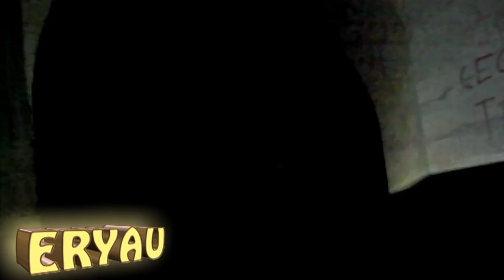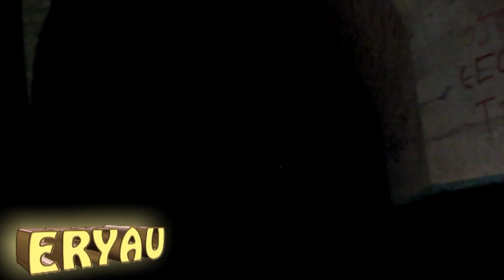RALLYE VILLA DE GRANADILLA 2011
Escuderia Copi Sport Alfonso Viera Marco Víctor Pérez Rodriguez Porsche 997 GT3 GT 8
2 Escuderia Villa de Adeje Juan Luis Cruz Cabrera Carlos Arocha Plasencia Subaru Impreza WRC A 8
3 Escuderia Copi Sport Marco Lorenzo Rancel Nestor Gómez Martín Ford Focus WRC A 8
4 Escuderia La Palma Isla Bonita Santiago Concepción Acosta Victor del Rosario Hernandez Porsche 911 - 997 GT3 GT 8
5 Escuderia Tance Isora Motor Sport Roberto Negrin Ramos Hiempasal Arrocha Delgado Mitsubishi Evo VIII A 8
6 Escuderia Atogo Jose M. Brito Marrero Yeray Brito Villoslada Citroen Saxo K.C. A 6
7 Escuderia Villa de Adeje Eduardo Dominguez Jerez Dailos Gonzalez Méndez Mitsubishi Lancer Evo X N 4
8 Escuderia Retro Cars Club Tenerife Pedro Afonso Trujillo Javier Afonso Gonzalez Renault Clio Super 1.6 A 6
9 Escuderia Zapatera Sport Alberto Reyes Figueroa Conrado Goya Goya B.M.W. M-3 TA 8
10 Escuderia Villa de Adeje Moises Casanova Marrero Nazer Ghuneim Olivares Mitsubishi Lancer Evo 6 N 4
11 Escuderia Zapatera Sport Juan F. Melo Alonso Tagother Vargas Perez Honda Civic EK4 - VT N 2
12 Escuderia Hierro Sur Cristo Padilla Ramos Goretti Izquierdo Hernández B.M.W. M-3 TA 8
14 Escuderia Villa de Adeje Francisco Marcelino Marrero Luis Gonzalez Gonzalez Peugeot 106 Maxi A 6
15 Escuderia Daute Realejos Eloy M. Gonzalez de León Roberto Correa Dorta Peugeot 206 RC A 7
16 Escuderia Copi Sport Heriberto Godoy Santiago Yeray Díaz Rodríguez Peugeot 206 RC N 3
17 Escuderia C.D.Barliamotorsport Juan M. Alonso Curbelo Sandro Gonzalez Martín Renault Megane A 7
18 Escuderia Daute Realejos José V. Luis Martin Francisco Fumero Mendoza Renault Megane A 7
19 Escuderia Villa de Adeje Jose V. Gonzalez Suarez Ivan Gonzalez Gonzalez Renault Megane N 3
20 Escuderia Villa de Adeje Gustavo A. Umpierrez Artiles Jonay Rodriguez Cruz Citroen saxo 1.6 VTS A 6
21 Escuderia La Palma Isla Bonita Adolfo Perez Mesa Victor M. Lopez Rodriguez Citroen Saxo VTS - 1.6 A 6
22 Escuderia Villa de Adeje Antonio M. Beltran Chinea Pedro M. Vera Marichal Citroen Saxo VTS - 1.6 A 6
23 Escuderia Villa de Adeje Mauro Garcia Gonzalez Oscar Rodriguez Galvan Citroen Saxo VTS - 1.6 A 6
24 Escuderia Retro Cars Club Tenerife Juan M. Hernandez Hernandez Jeronimo D. Cruz Hernandez Citroen Saxo VTS A 6
25 Escuderia Daute Realejos Gustavo Felipe Mendez Vicente Garcia Zamora Citroen Saxo VTS - 1.6 A 6
26 Escuderia Sinco Sport Ivan Gomez Rodriguez Francisco Lopez Gonzalez Citroen Xsara VTS 2.0 A 7
27 Escuderia Atogo Francisco Garcia Perez Mayte Gonzalez Marrero Nissan Micra 160 SR TA 6
28 Escuderia La Palma Isla Bonita Miguel Morales Gonzalez Miguel A. Morales Gomez B.M.W. M-3 TA 8
29 Escuderia Zapatera Sport Javier Alonso Salazar Nauzet Salcedo Ramos Seat Ibiza 20VT A 8
30 Escuderia Tance Isora Motor Sport Ayoze D. Rodriguez Alvarez Francisco Amaro Velazquez Renault Clio N 3